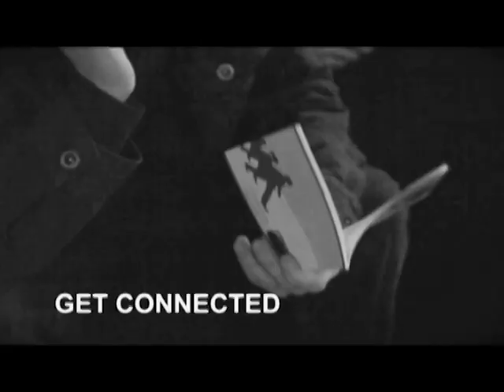10 15 2015 How To Trust God